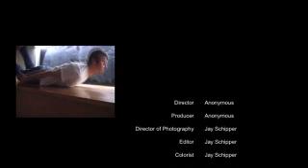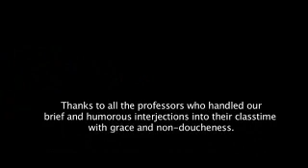Lecture Crashers 3: Tokyo Drift (Director's Cut)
From the guys who brought you "Hair Witch Project" and "Lecture Crashers 1 & 2," comes the 3rd and final installment of the Lecture Crashing trilogy. If you don't think this is funny, your an idiot.